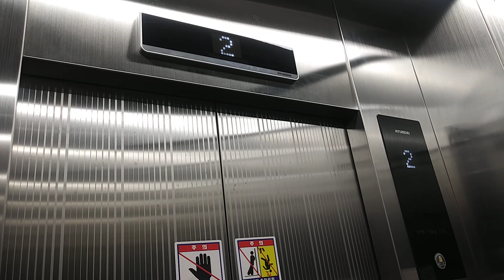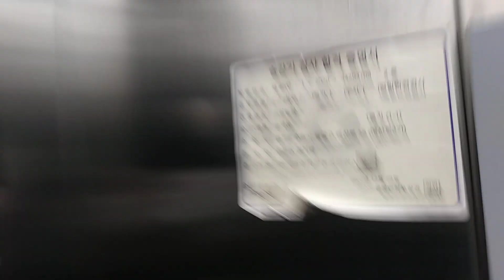경기도 수원시 팔달구 매산로 58 매산로2가 그린빌딩 현대 엘리베이터 탑사기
결국 승안법 인해 부분 교체 엘리베이터가 전면 교체 하고 맡았습니다 ㅠㅠ